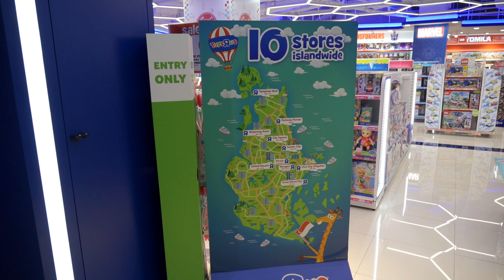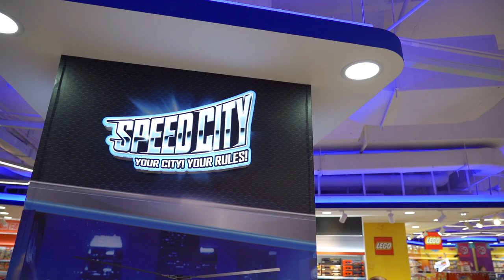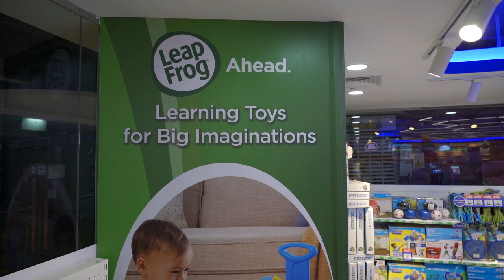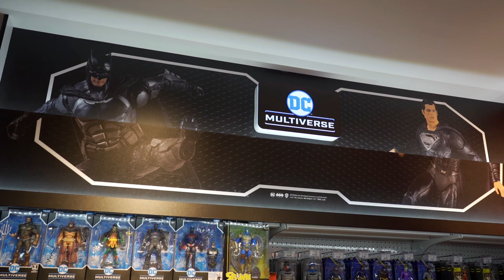Toys"R"Us @ Waterway Point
Take a peak into our Toys"R"Us Punggol Waterway Point store.